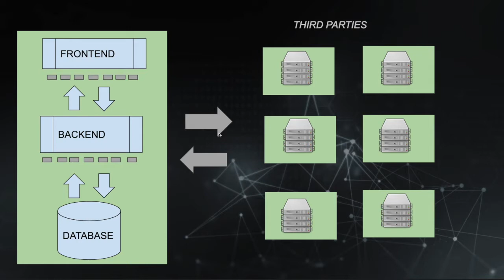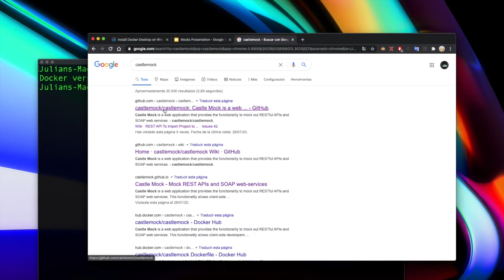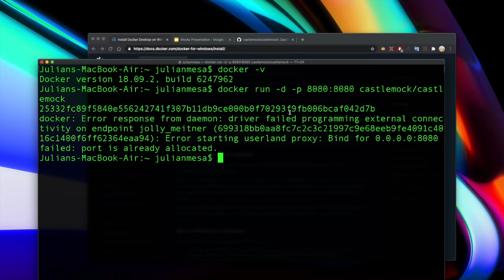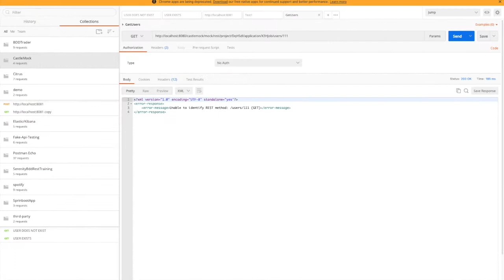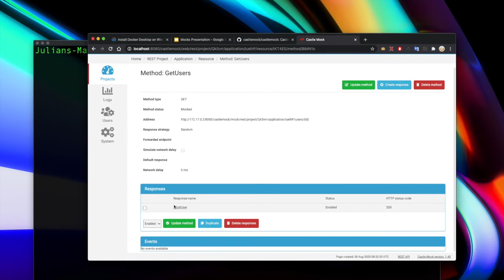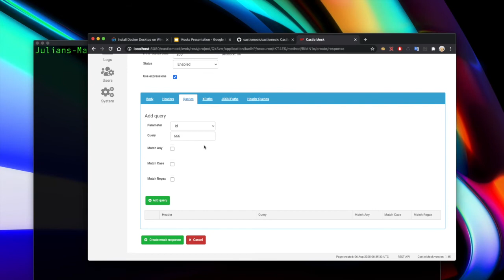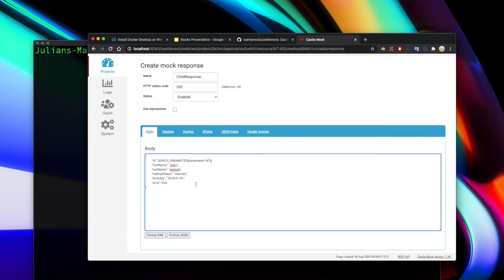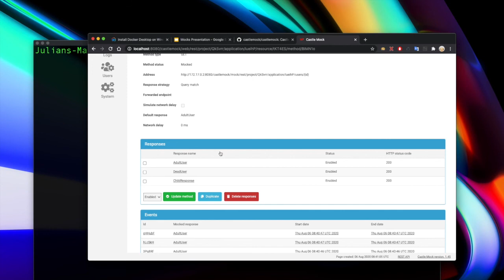Creación de MOCKS/STUBS usando CastleMock - Query Match - Parte 5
En este video vamos a realizar las pruebas de integración para validar que nuestra app y el third-party se esta comunicando de forma correcta y que los datos están siendo persistidos en la base de datos.